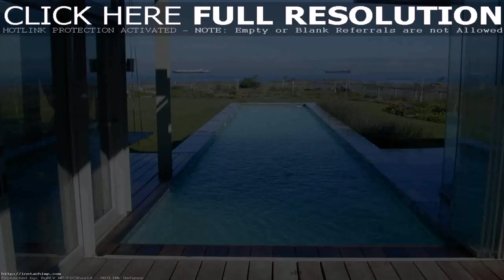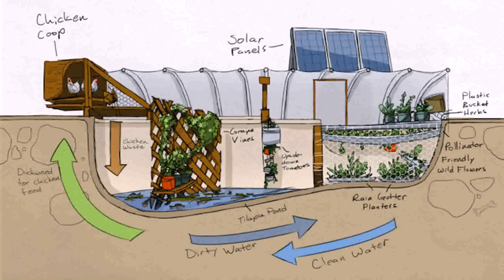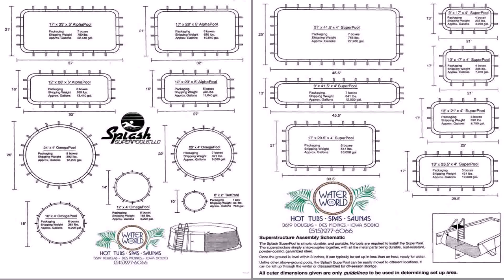Above Ground Pools For Sale South Africa